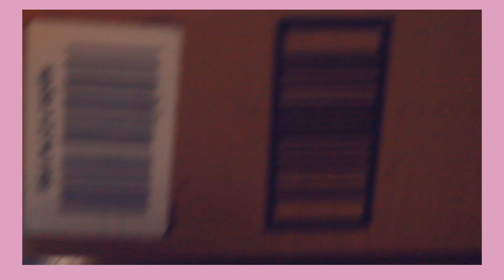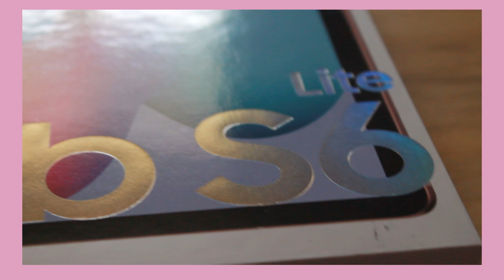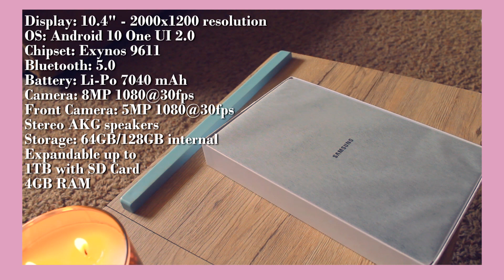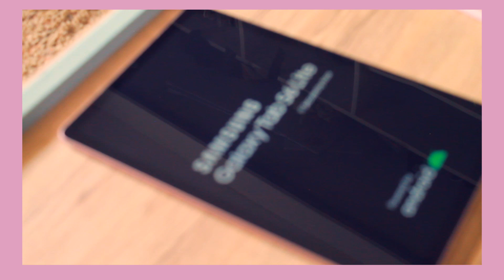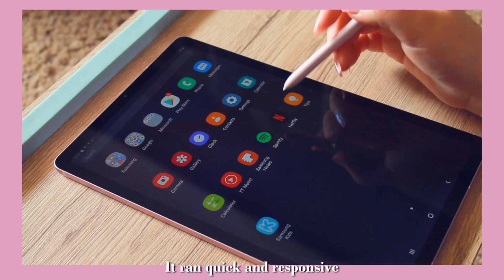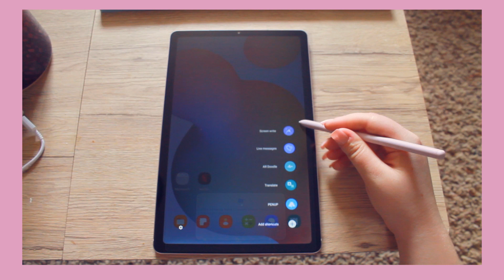Samsung Galaxy Tab S6 Lite | Aesthetic Unboxing | Accessories for Tab S6 Lite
Hello and welcome to Joy Sparking!
Today's video is about an aesthetic version of unboxing the Samsung Galaxy Tab S6 Lite! I got the tablet for studying and drawing purposes. So far, I have thoroughly enjoyed my experience with the device.
The Tab S6 Lite is the little brother to the regular Samsung Galaxy Tab S6 which is a more expensive $300 more... That was a bit out of my price range.

My inspiration for this video came from the many unboxing videos I watched which were very peaceful and calming. I have to say, I wanted to tear through the box to get to the tablet I was just so excited! However, I got all the angles and made this "pretty" unboxing to emulate how lovely the experience of unboxing the Tab S6 Lite was.

As promised, the links to the accessories are below, as well as some details behind why I got them.

SCREEN PROTECTOR
iCarez [Anti-Glare] Matte Screen Protector -- [Purchased for $7.95]
^^^ Unfortunately this screen protector is only compatible with the Samsung Galaxy Tab S6. I hoped the screen size difference was only small enough to barely make a difference, but the difference was too big. However, I've read a lot that the matte screen protectors are capable of ruining the rubber nib on the S-Pen with the Tab S6 Lite. So, use caution.

CASE
INFILAND Case with S Pen Holder, Tri-Fold Case with Frosted Translucent Back -- [Purchased for $14.95]
^^^ I chose this case because it offer protection for the corners of the screen. Unlike the Samsung brand case made for this tablet, which only connect to the back. I absolutely love this case, it works perfectly for what I need. I highly recommend checking it out!

TABLET
Samsung Galaxy Tab S6 Lite -- [Purchased for $279.99]
^^^ And of course the tablet itself. It has been so splendid to work with thus far, and I figured I'd leave the link to where exactly I bought mine. At the time of purchase, which was on sale, again it was only $279.99. So if you're in the market for it, there you go! There are two other colors besides Chiffon Pink, Angora Blue, and Oxford Gray.

If you'd like more videos on this tablet, leave some comments below and I'll do my best to address them! Thank you!
*insert loving heart here*